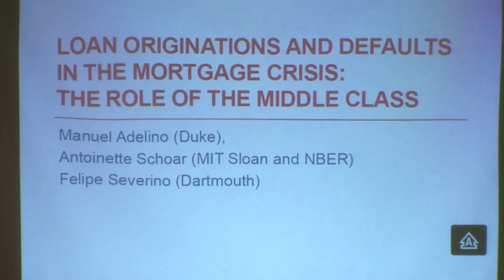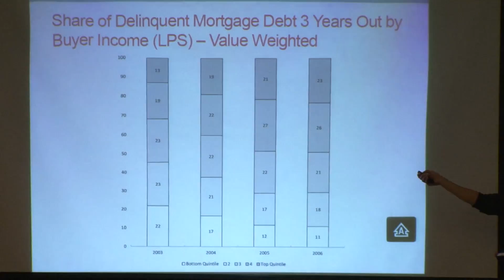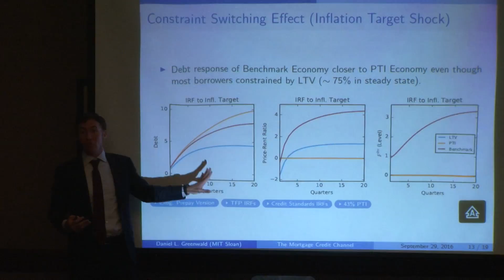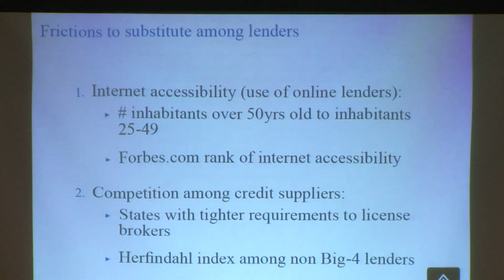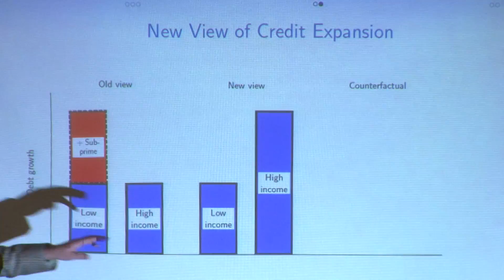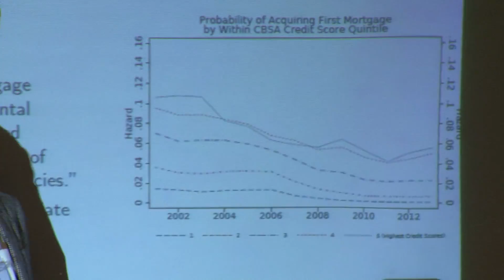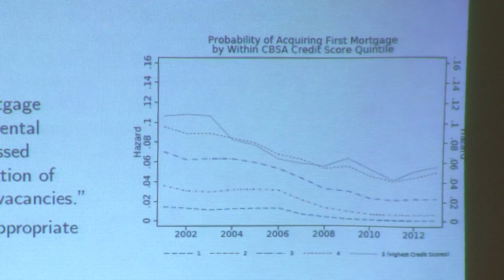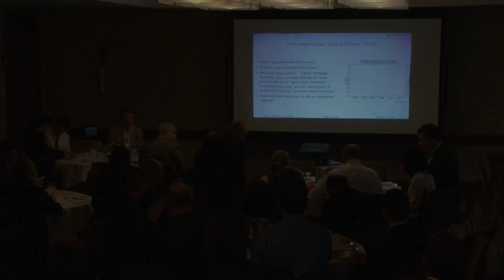Paper Session 1: Ground Zero: Housing and the Mortgage Market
Chair: Jonathan Parker, MIT

Paper 1: Manuel Adelino, Duke, Antoinette Schoar, MIT, Felipe Severino, Dartmouth, “Loan Originations and Defaults in the Mortgage Crisis: The Role of the Middle Class”
Paper 2: Daniel Greenwald, MIT, “The Mortgage Credit Channel of Macroeconomic Transmission”
Paper 3: Pedro Gete, Georgetown and Michael Reher, Harvard, “Systemic Banks, Mortgage Supply and Housing Rents”